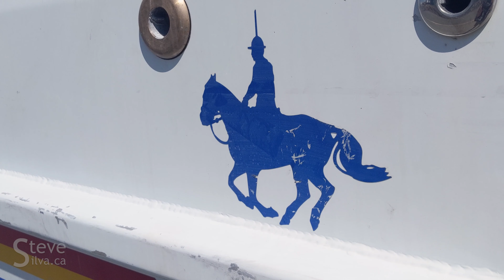RCMP boat on a trailer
Shot on a Google Pixel 3 on June 11, 2019, in Yellowknife.